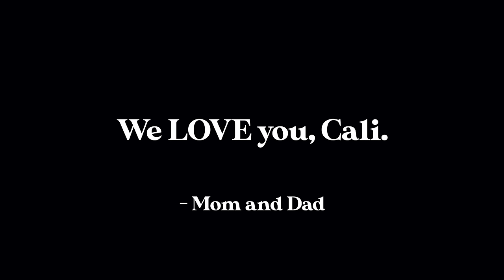Teaching Our 2 YR OLD BABY to Swim Underwater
Hello from Western Australia!

The boat we explored the Ningaloo Reef and for Cali's 1st snorkel was Ningaloo Marine Interactions

Hope everyone is being safe and healthy and still able to enjoy time with family, outdoors, and being active!

Much love! Sincerely,

5 YR OLD FREE DIVES THE BLUE HOLE!! /// WEEK 105 : Great Blue Hole, Belize

What's inside The World Cup Soccer Ball?
We CUT OPEN FIFA 2018 Russia Adidas Telstar Soccer Ball! What is the difference between World Cup Soccer Balls?